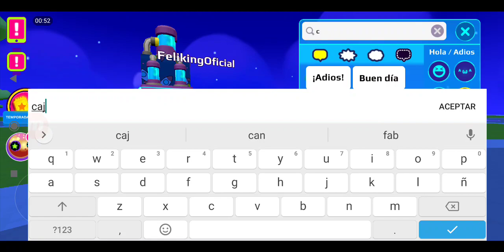BUSCANDO EL NUEVO COFRE SECRETO DE PK XD!!🧐 PK XD